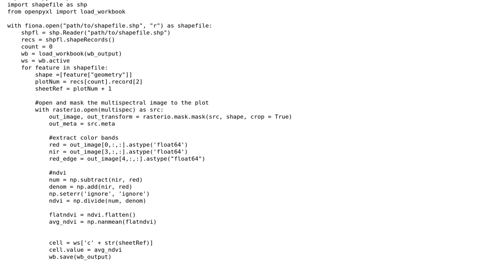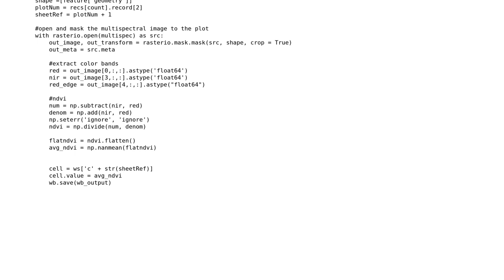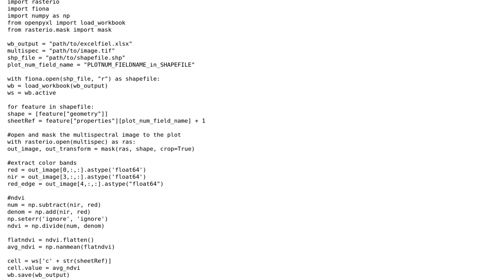GIS: Iterating over shapefile to mask and extract raster data in Python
With thanks & praise to God, and with thanks to the many people who have made this project possible! | Content (except music & images) licensed under CC BY-SA | Music | Images & others | With thanks to user Mlien user Kadir Sahbaz and the Stack Exchange Network Trademarks are property of their respective owners. You are responsible for your own actions.